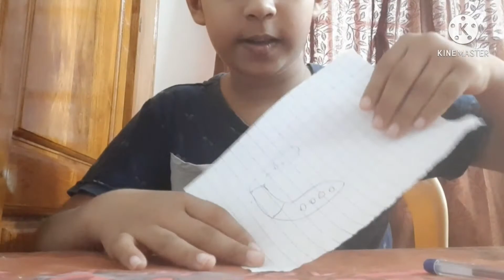Magic Tricks/ ROBINHOOD🏹🏹⚔